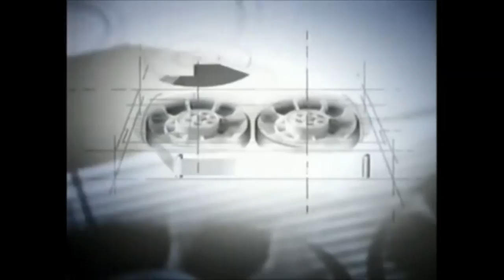[#874] PolyGram Video Logo History (1982-1999)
DESCRIPTION: PolyGram Filmed Entertainment (formerly known as PolyGram Films and PolyGram Pictures or simply PFE) was a British-American film studio founded in 1980 which became a European competitor to Hollywood, but was eventually sold to Seagram Company Ltd. in 1998 and was folded in 2000. Among its most successful films were An American Werewolf in London (1981), Flashdance (1983), Four Weddings and a Funeral (1994), Dead Man Walking (1995), Mr. Holland's Opus (1995), Fargo (1996), Trainspotting (1996), and Notting Hill (1999).

In 2017, Universal Music Group established a film and television division, resurrecting the PolyGram Entertainment name.